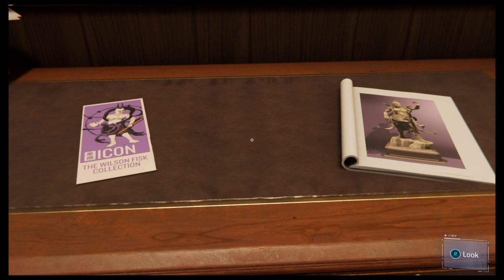MARY JANE!!! - Part 4 - Spider-Man (PS4)